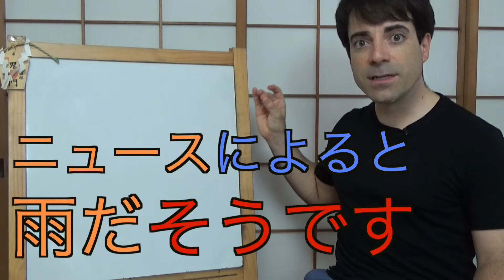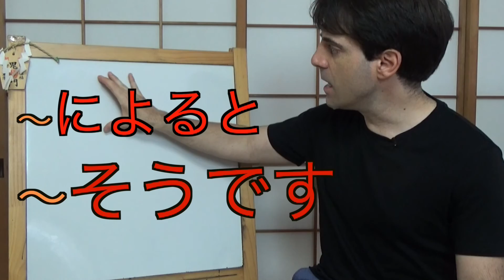Shokyu 2 47-01 YTによると Uso de SOUDA